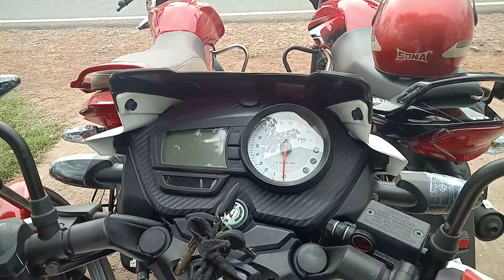TVS Apache RTR 160 Race Edition🔥ll Walkaround ll Exhaust Sound lll HD